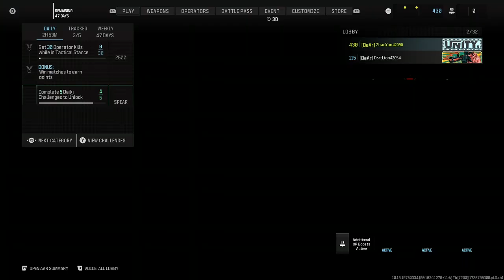Thursday Team Deathmatch MW3 9-19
A run of me doing some Online play on MW3 Enjoy!